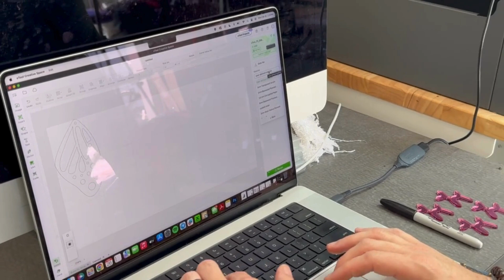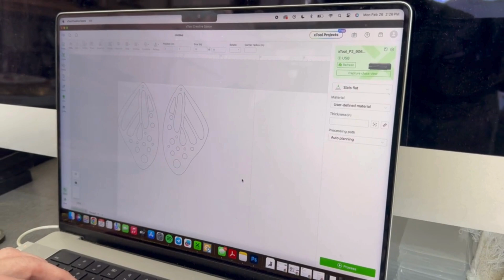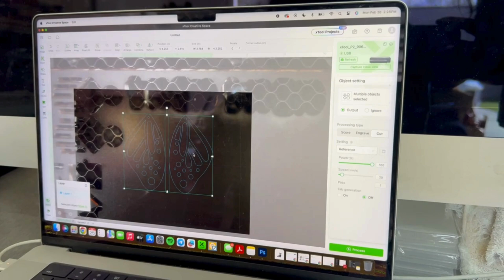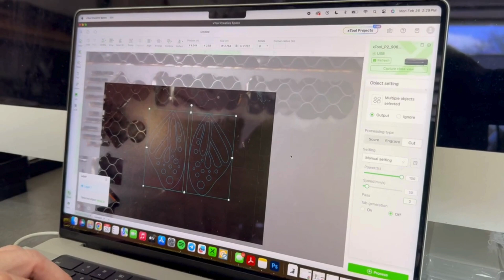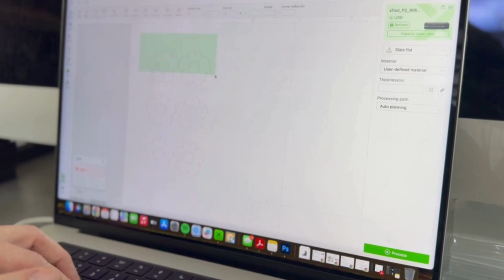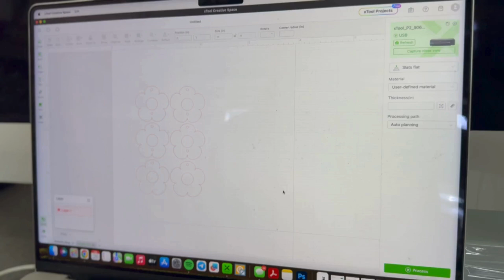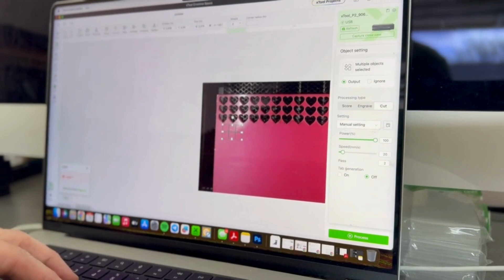How to Laser Cut and Engrave Acrylic Earrings with xTool P2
In this video, Sarah Morgan Bacala and Anthony will show you how to create three unique Acrylic Earings with P2. And you can also get more inspiration from xTool CO2 Laser Official Group

VIDEO TIMESTAMPS
00:00 Introduction
00:30 Make the material and machine ready for the first project
01:20 Design patterns in XCS and start processing
02:45 Take the acrylic out and assemble the earrings
5:40 Make the follower and lobster design earrings
9:00 Final Result Showing

Join us to get more latest news!